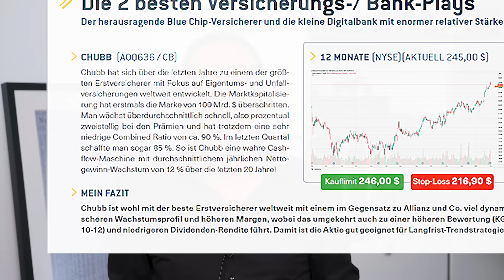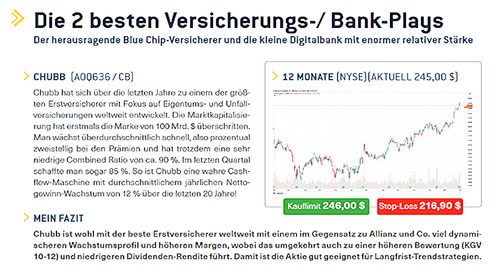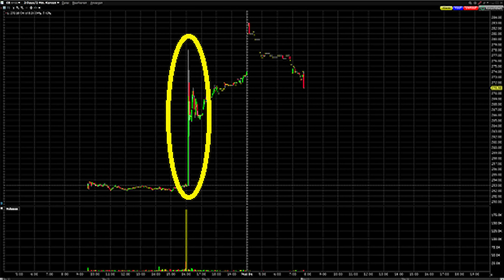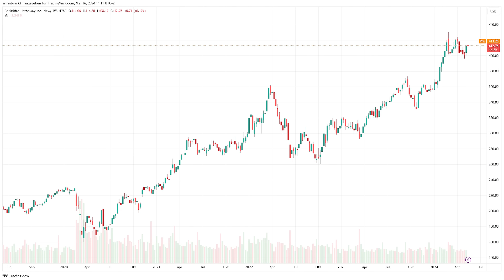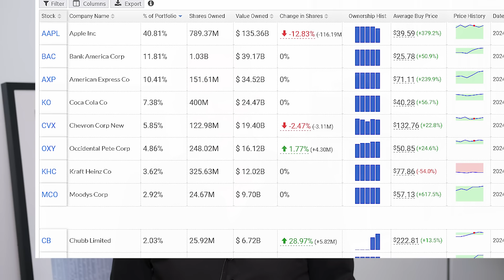Warren Buffetts neuer Kauf! Die Hintergründe!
Warren Buffett hat in den letzten Monaten eine Position bei einer Aktie aufgebaut – und dabei eine Sondergenehmigung der US-Wertpapieraufsicht eingeholt, dass er nicht öffentlich machen muss, um welche Aktie es sich handelt. Jetzt ist die Katze aus dem Sack. Um welche Aktie es sich handelt – und ob diese auch für uns kaufenswert ist, erfahrt ihr in diesem Video!

Bildrechte Thumbnail: ---